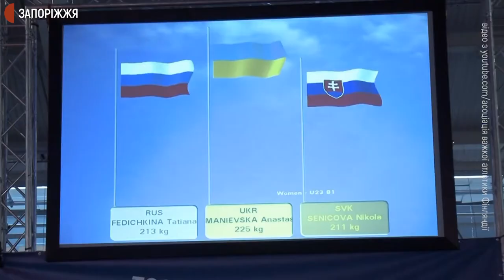Запорізька важкоатлетка здобула три золотих медалі на чемпіонаті Європи | Новини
До Запоріжжя повернулася володарка трьох золотих нагород Чемпіонату Європи з важкої атлетики Анастасія Манєвська. Змагання відбувалися серед спортсменів віком до 23 років у фінському Рованіємі, завершилися 3 жовтня. На першому після повернення додому тренуванні Анастасії Манєвської побували журналісти Суспільного.